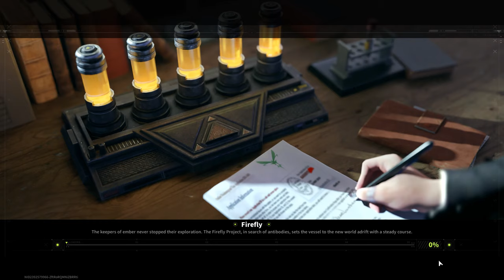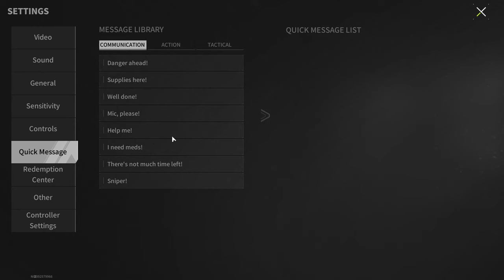Ranked Arena - Can One Player Change the Outcome of a Battle? - Lost Light